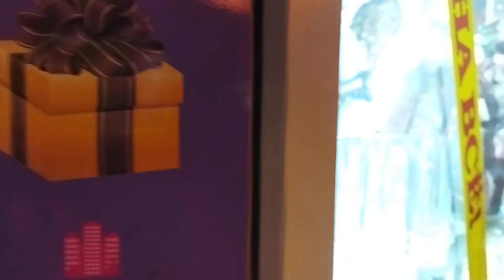Куклы и посуда.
Спустилась в метро и не удержалась от восторга.Куклы ,посуда безумно красивые.